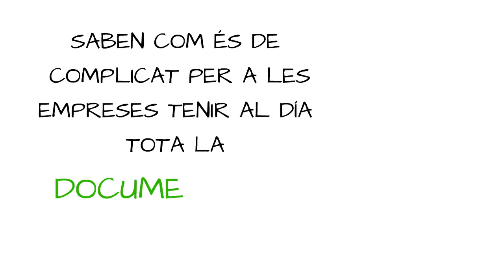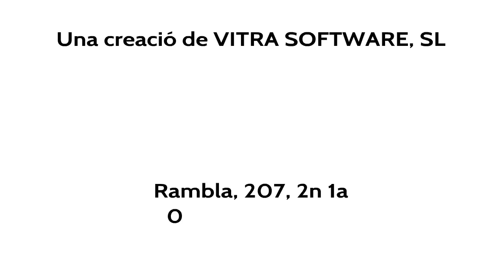El neixement de VITRA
Això és només un avançament sobre el que us pot oferir Vitra.